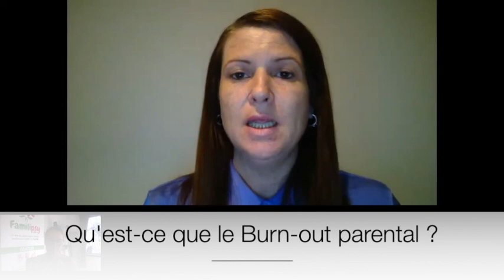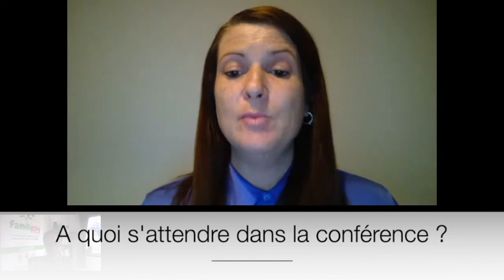Le burn-out parental expliqué aux parents - Conférence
Pour voir la conférence en entier animée par Aline Nativel Id Hammou sur ce thème et encore plus de pistes pour vous aider, c'est par

Inscription & Replay (gratuit en direct) :
Cette conférence s'inscirt dans le cadre du sommet UNE SEMAINE POUR MA FAMILLE : Retrouvez toutes les conférences du sommet

Familipsy accompagne les parents dans l'art subtil de l'éducation et des relations familiales.

Pour découvrir les autres vidéos et formations Elearning pour les parents et professionnels :